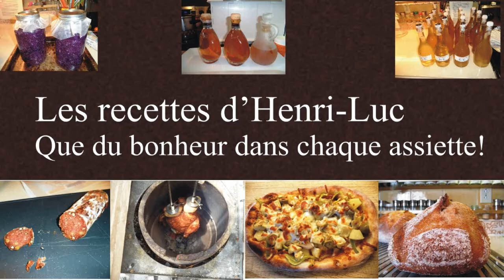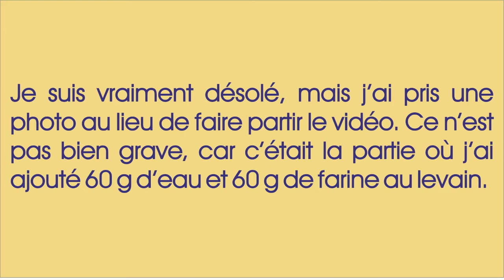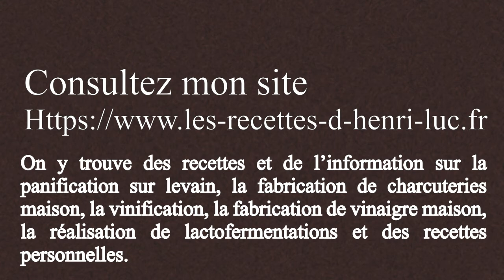Make your own Sourdough Starter -- Day 10 / Confection d'un levain-chef -- jour 10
↓ ↓ ↓ PLUS D'INFO  / MORE INFO ↓ ↓ ↓
👉 LECTURES SUGGÉRÉES / SUGGESTED READINGS:

Lien vers la vidéo sur le premier pain que vous ferez demain / Link to the video on the first loaf you will make tomorrow